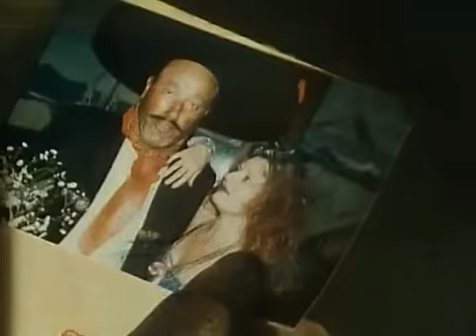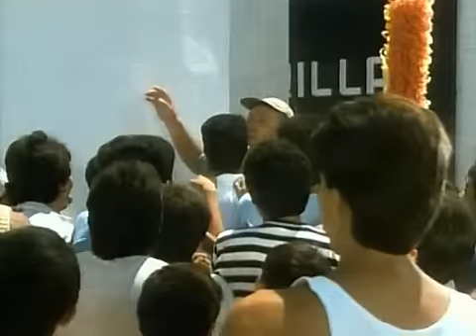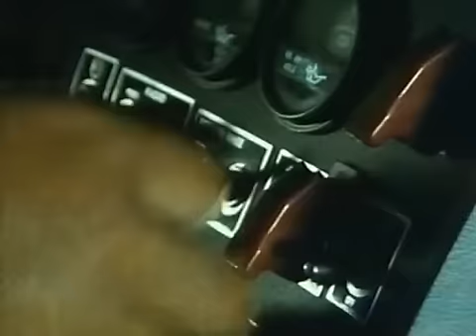Auf Achse S03E02 Kampfstiere nach Santa Maria